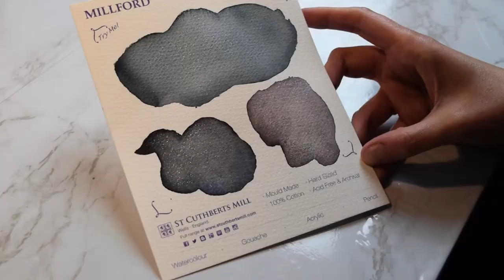Tintoretto Aquasynt (8) & Kazan Squirrel Synthetic | 1407 ★ Swatching Rembrandt 861 + 862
A quick review of my Tintoretto brushes. Watch me trying new colours by Rembrandt and regretting the purchase (again!) xD

• MUSIC •
► Artist Attribution